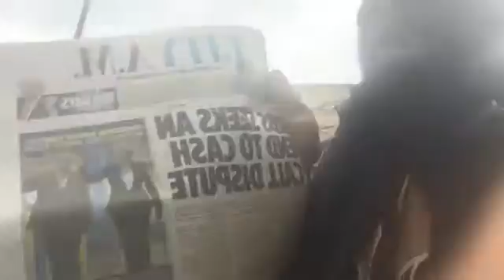TESTING MY VIDEO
AGRICULTURE IS NOT A WAY OF LIFE IT IS A WEALTH

African Development Bank President
Akin Adesina

One central hub, connecting Nigerians globally….